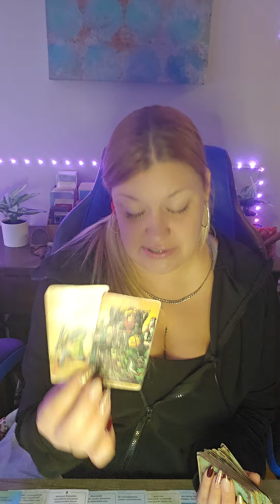♓️PISCES A COMMITMENT THATS ON THE ROCKS... THIS IS WHY💣IT WAS FAULTY 2 BEGIN WITH🤨